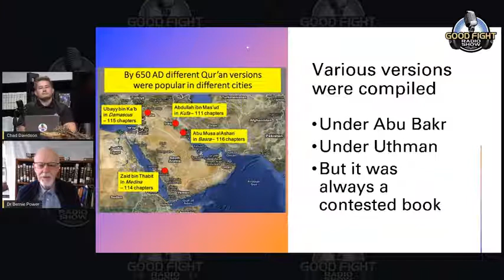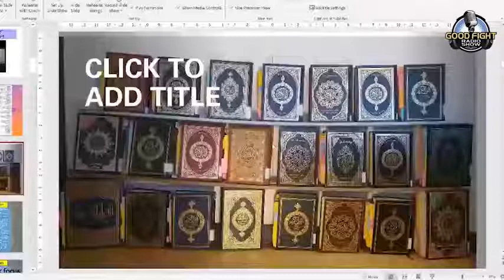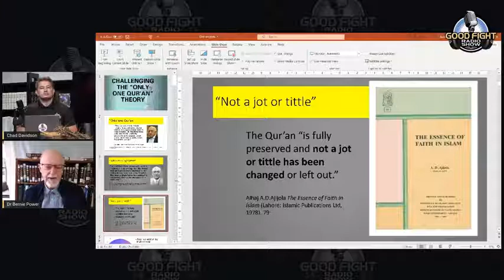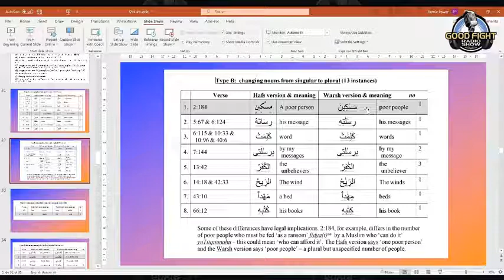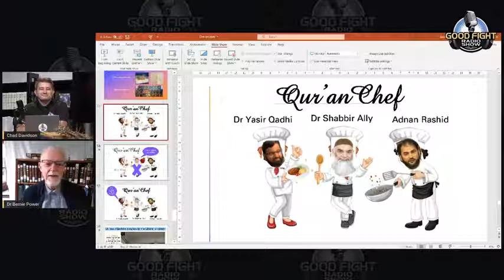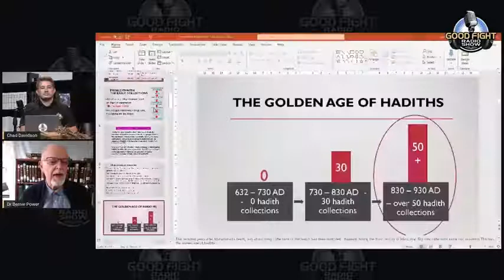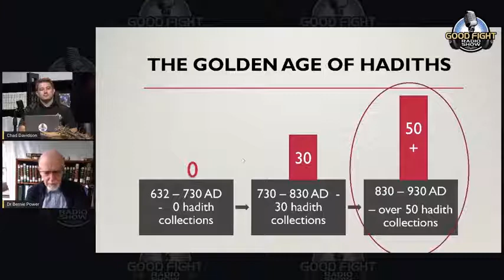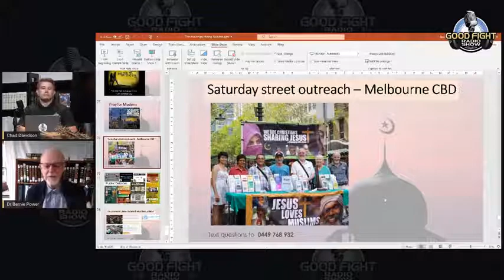What Muslims Aren't Being Told About The Multiple Versions Of The Qura 480 x 854